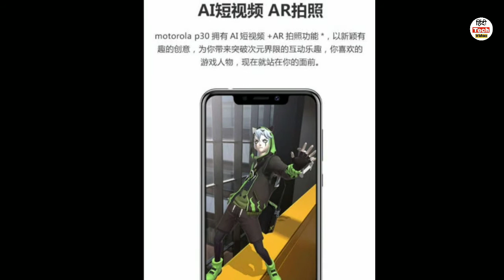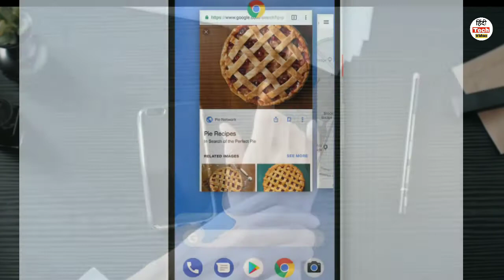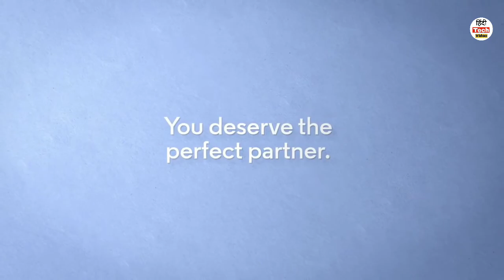Motorola P30 Price leaked,Android Pie Moto G6/G6 Play & Moto Z3